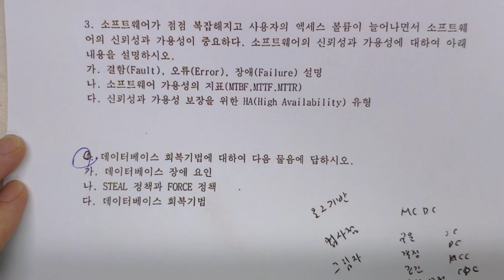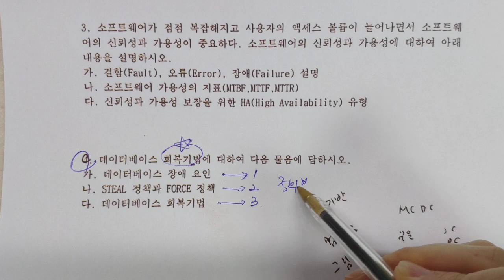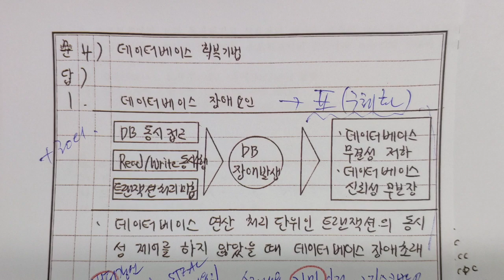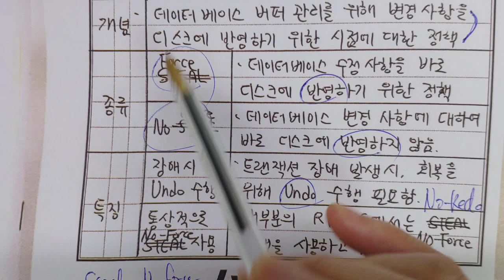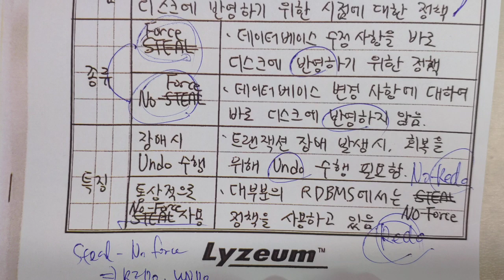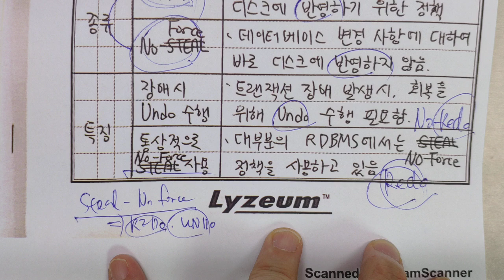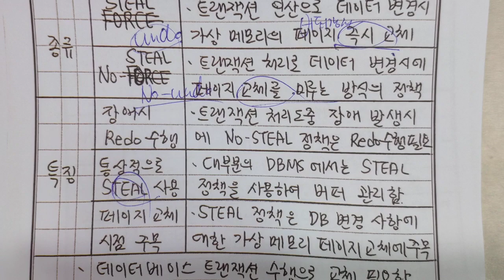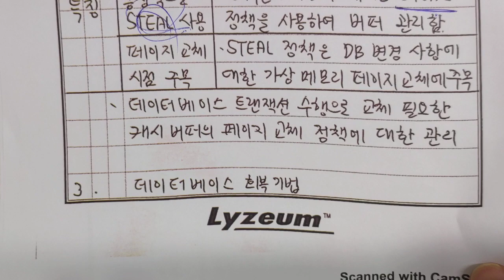답안지 멘토링, 회복기법, STEAL, FORCE, 장애요인